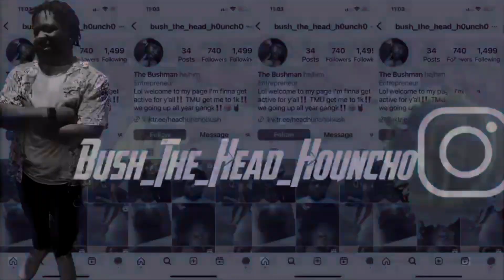The other reason I haven’t posted🤦🏾‍♂️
This was recorded like last weekend I have 2-3 more videos for y’all thank y’all for being patient with me and continuously supporting my channel. I’m still trying to get everything sorted out but I’m gone keep trying to upload for y’all. If you’re new to the channel this isn’t my usual content please go watch a couple other videos to get a better look.